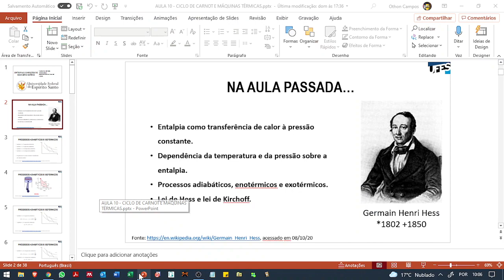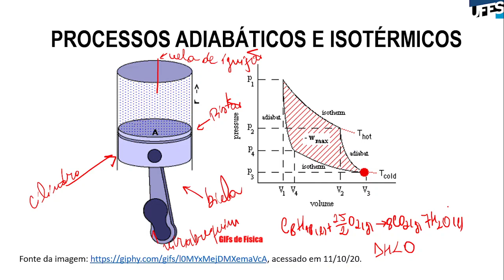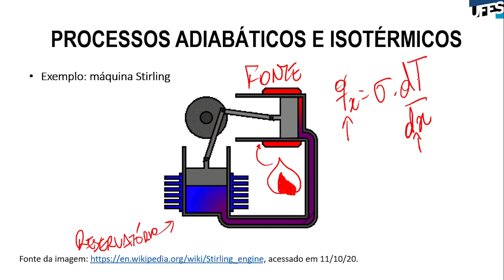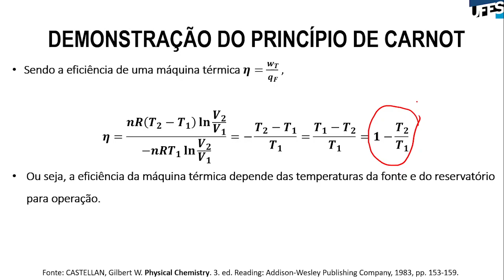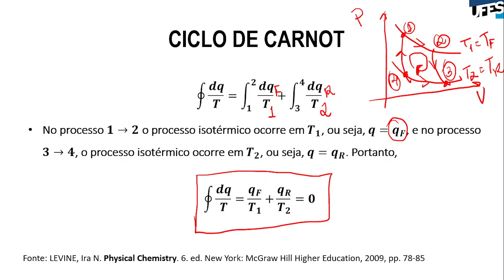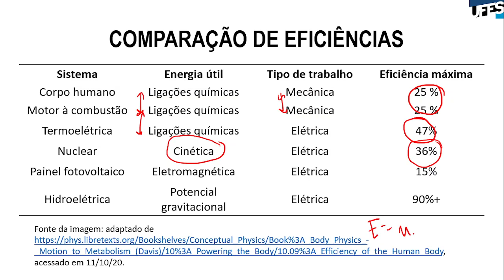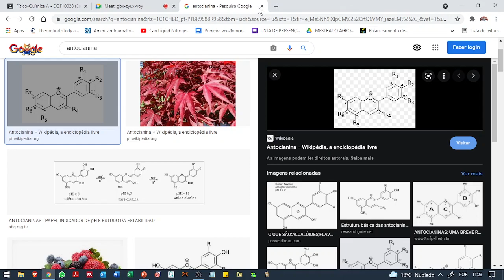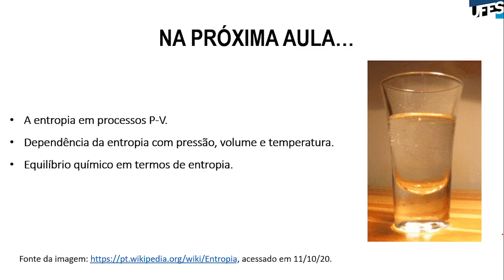Aula 10 - Ciclo de Carnot e entropia